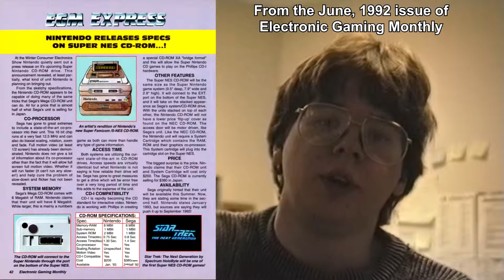The Super NES CD ROM Drive 1992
Join the Official World of Zaranyzerak discord server Originally recorded on November 30, 1992

Remember when the Super NES was going to get a CD-ROM drive?  Yeah, good times.

Tumblr Audio Blog and More 90s footage,1992 footage,1990s footage,90s video footage,1992,1992 video footage,1990s video footage